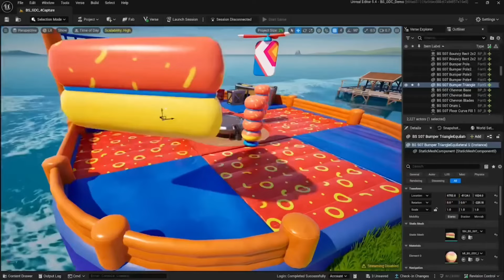Fortnite Chapter 5 Season 3 Event Leak: New Multi-Stage Fortnite Event! Fortnite Season 4 Teasers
Get ready for another exciting Fortnite event! Leaks reveal that Epic Games is planning a multi-stage event to cap off Chapter 5 Season 3, with new content dropping before the season ends on August 16.

This event is set to impact the southern part of the island, especially between Megalo Depot and Brutal Beachhead. Expect more Nitro Pipes and potential links to Season 4's Marvel theme.

We'll also see the last major update of the season in early August, which might bring more surprises.